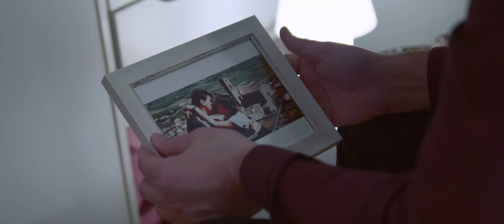Puro Relajo "Te voy a extrañar" - Videoclip oficial de Puro Relajo - 4K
Videoclip de la canción "Te voy a extrañar", de Puro Relajo, compuesta por Juan Eduardo, gran autor argentino de grandes canciones como 'Los amigos', de la cual Puro Relajo tiene la versión 'Los amigos así' y muchísimas más, interpretadas tanto por él mismo como por otros grandes cantantes.

Se tratra de una composición nueva e inédita, que ve la luz a través de Puro Relajo, ya que su autor Juan Eduardo, generosamente quiso cedérnosla para que la adaptáramos a nuestra instrumentación y voces y la brindásemos al público; algo que el grupo Puro Relajo le agradece muchísimo desde estas líneas.

"Te voy a extrañar" es una canción que rezuma toda la nostalgia que se siente al extrañar a una persona especial, con la cual vivimos grandes momentos en nuestra vida.
Una perla con toques de la música melódica de siempre, que tanto nos gusta en Puro Relajo.

Para este video hemos contado con la inestimable ayuda de los actores y actrices:

Ana Eva Yoldi
Txema Sanchez
Rosa Yoldi
Ernesto Artozki
Componentes de Puro Relajo.

Un verdadero placer rodar con personas de esta talla y predisposición y muchas gracias por hacer este video posible y divertidos los días de rodaje .

Dirección y montaje: Fermín García E. De Rodamos Films - rodamosfilms.com
Guión: Ana Eva Yoldi; Fermín García E. y Jorge García.
Cámaras, equipo técnico, postproducción y efectos: Rodamos Films
mezclado y mastrerizado por Alberto Porres

¡Muchas gracias! a tod@s ell@s sin los que no hubiera sido posible realizar este video!

Localizaciones:
Mirador de Zamariain (Garaioa)
Hendaia
San Juan De Luz
Café Iruña - Plaza del Castillo (Pamplona)
Centro de Pamplona

Rodado entre Noviembre 2019 y Febrero de 2020

'Te voy a extrañar' (Juan Eduardo)
Letra:

Cuando tu te vayas,
buscaré la forma de tener amigos viviendo en mi casa.
Cuando te hayas ido
fingiré ser dueño de mi voluntad y de darte olvido.
Bien acompañado
pasaré por sitios que juntos y alegres mil veces pasamos
Pero luego a solas volveré a lo mío
cuando esté en mio cama aaaahh temblando de frío.

Te voy a extrañar
como extraña un ciego a su lazarillo
como extraña un perro a su fiel amigo
que muere de pena y de soledad
porque fueron años de vivir unidos
porque fueron cientos de momentos lindos
y porque el cariño nunca morirá

pediré a la vida que me de valor para no llamarte
iré preparado por si alguna vez me cruzo contigo
Bien acompañado

Youtube.com/PuroRelajoMariachi es el canal del grupo navarro Puro Relajo donde encontrarás periódicamente los videoclips oficiales del grupo principalmente, así como videos de sus actuaciones en directo, videos del paseo por las canciones de sus trabajos en CD, y videos que el grupo considere oportuno publicar para el interés de sus seguidores, de felicitaciones, fiestas o eventos de interés.

Relájate, ponte cómodo y disfruta de esta música, que sólo pretende animar y hacer sentir.

Salud y Puro Relajo!